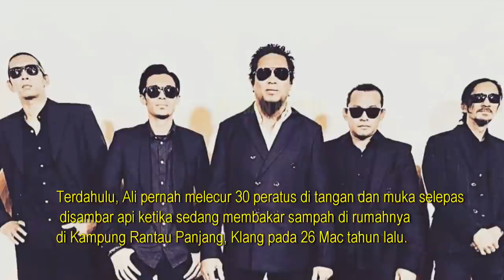INNALILLAH! Ali XPDC Dikejarkan Ke Hospital dan Begini Keadaannya